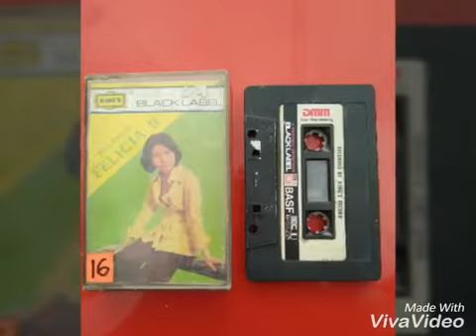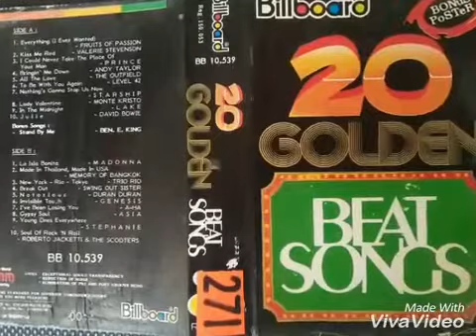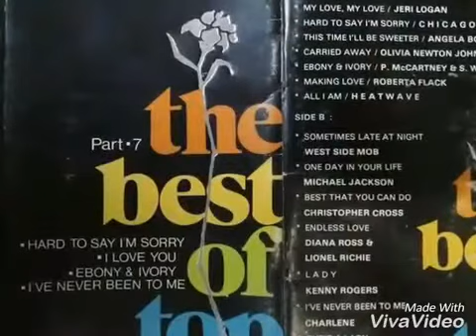Terry & Bill a lover's concerto